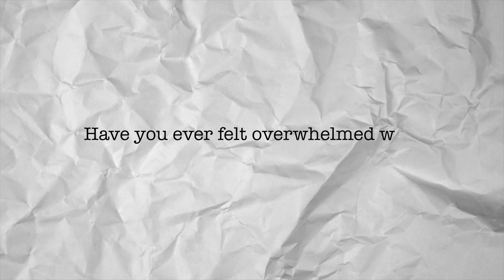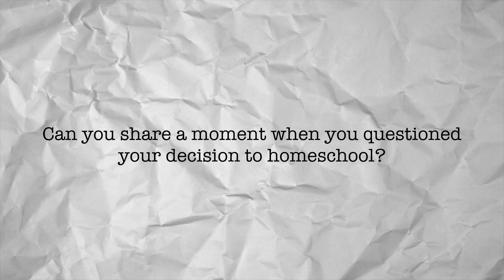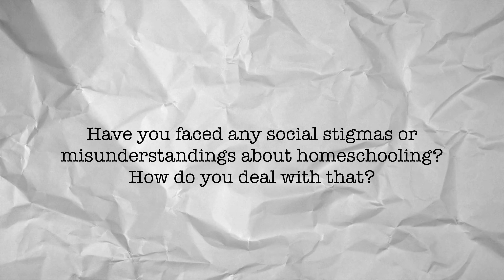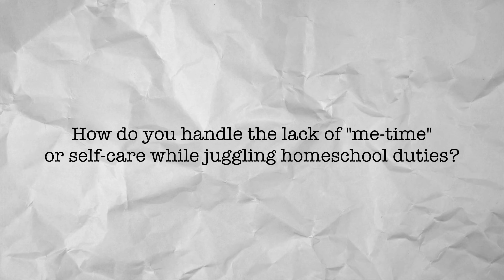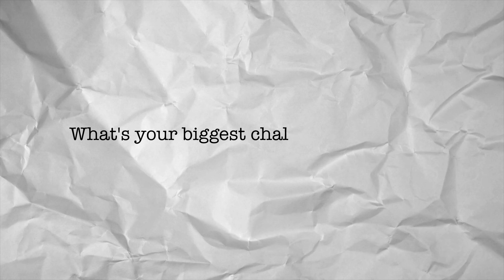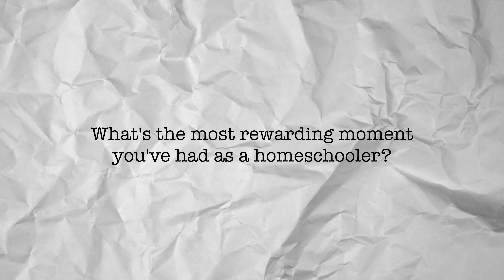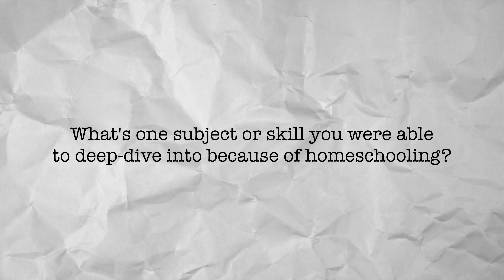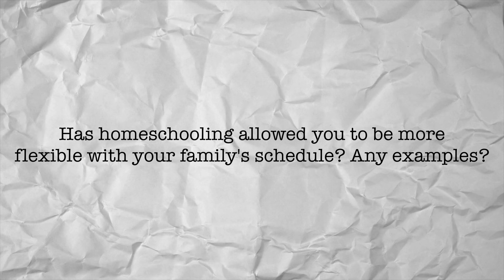No Filter: The Unseen Highs and Lows of Homeschool Life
Dive into the candid world of homeschooling as we go beyond the textbooks to explore the raw and real moments that shape the journey. Join us for 'Homeschool Confessions: The Good, The Bad, and The Truth We Don’t Talk About' where seasoned homeschoolers reveal the unspoken triumphs and challenges of their unique journey.

//LINKS:
Interested in pro bono life coaching (limited time only, between January to March 2024)?

I'm Xuan, a Southern California-based homeschool mama of 3. I like to share my favorite secular homeschool resources & ideas, document our adventures, and so much more.